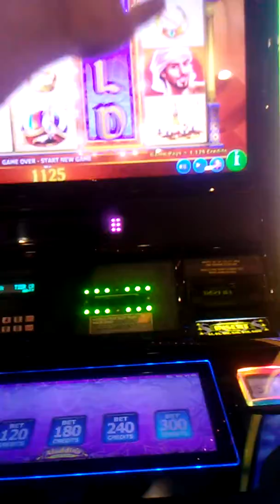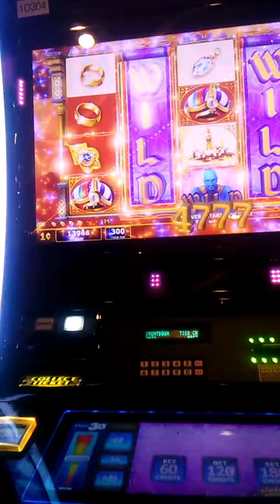6-12-2018 Aladdin's Fortune 🎰 ending with $68 but ending with Maricel 😍 more! Mua